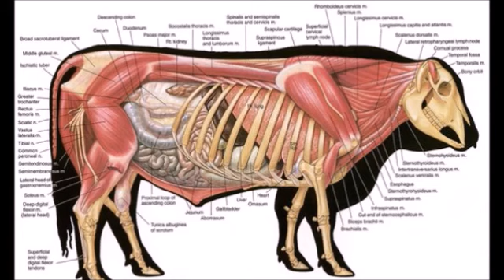Gazi ne DEMEK ?- CİHAD HADİSİ -TİMURTAŞ uçar HOCAEFENDİ VAİZ MÜFTÜ Muavini 2000senesi EVVELİ TÜRKİYE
VAAZ Tarihi ; 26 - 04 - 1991
sohbet dinle
sohbet hocaları
sohbet muhabbet
sohbet anlatan hocalar
sohbet abdulmetin
sohbet canlı yayın
sohbet cübbeli
vaaz dinle
vaaz duası
vaaz veren hoca
vaaz örnekleri
vaaz arapça
vaaz ağlatan
vaaz ateist
vaaz cuma
sohbet dinle
sohbetli tarifler
sohbet hocaları
sohbet videoları
sohbet muhabbet
sohbet cübbeli
hocalara geldik
hoca webde
hoca kafası
hoca ahmet yesevi
hoca camide
hoca dini sohbet
hoca duası
hocaefendi
laiklikmi şeriatmı
laiklik nedir
laik türkiye
laik müslüman olurmu
laik nedemek
laik anlayış
laik ahlak
laik arap ülkeleri
laik anayasa
şeriat nedir
şeriatmı laiklikmi
şeriat kuralları ve cezaları
şeriat tartışması
şeriatçı genç
şeriat atatürk
şeriat ayasofya
şeriat ayetleri
şeriat anketi
şeriat belgeseli
vaaz veren hoca
vaaz duası
vaaz nasıl verilir
vaaz örnekleri
vaaz ağlatan
vaaz ayetleri
vaaz bitir meduası
dini hikayeler
din kültürü
din adamları
din tyt
din afyondur
din alimleri
din belgeselleri
din canlı ders
devlet bahçeli
devlet kuşu
devlet sırrı
devlet ana
devlet adamları
devlet aklı
devlet arşivleri
e devlet
devlet çeşitleri
devlet düşmanı
cuma mesajları
cuma suresi
cuma namazı nasıl kılınır
cuma duası
cuma bim
cuma ezanı
cuma fazileti
cuma günü
ilim irfan haznevi
ilim öğrenmek
ilim dersleri
ilim akademisi
ilim amel ihlas
ilim aşkı
ilim abidesi
ilim bilim kuranı kerim
ilim bilgileri
islam memiş
islam subhi
islamın şartı beştir
islami düğün
islamyıldız
islamoğlu
islamiyet öncesi türk edebiyatı
islami çizgifilm
islam tarihi
islam ahlakı
kuran dinle
kuranı kerim
kuran öğreniyorum
kuran tilaveti
kuran meali
kuran okuma
kuranı kerimi güzel okuma yarışması
kuran alfabesi
kuran arapçası
kuran ayetleri
ayetelkürsi
ayetler
ayet dinle
ayet nedir
ayet edebiyat
ayet ve hadisler
ayet suresi
ayet anlamları
ayet cin
ayet cüz sure nedir
ayet cuma
hadis dersler
hadis usulü
hadis dinle
hadis inkarcıları
hadis buhari
hadis bilgisi
hadis bilimi
hadis çeşitler
sünnet düğün
sünnet davası
sünnet annesi
sünnet acısı
sünnet anısı
sünnet cübbeli
sünnet farz nedir
sünnet inkarcıları
sünnetleri öğreniyorum
sünnetler nasıl kılınır
islam devleti
cihad
ibadet
ahlak